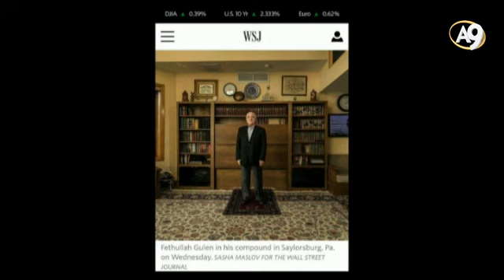İngiliz derin devleti (Fethullah Gülen'i) FETÖ’yü neden destekliyor?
Adnan Oktar’ın 15 Temmuz 2017 tarihli A9 TV röportajından